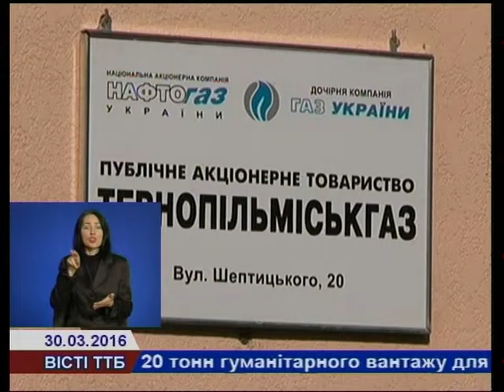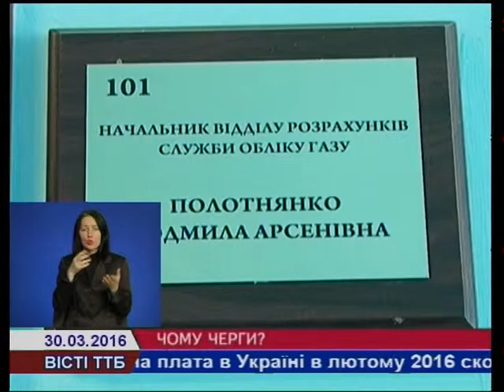Черги у "Тернопільміськгазі" - хто винен?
У “Тернопільміськгазі” уже четвертий місяць черги. Тернополяни скаржаться, що телефони гарячої лінії не відповідають. Аби подати показники лічильників люди терплять незручності і навіть непритомніють, простіше кажучи - проходять сім кіл пекла.